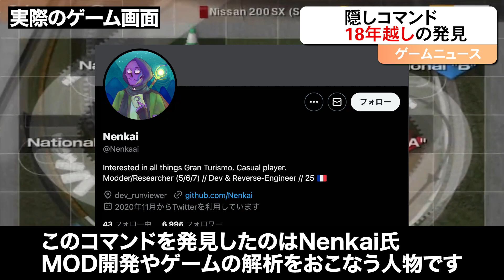18年越しに発見された隠しコマンド!その内容とは...?【ゲーム雑学】【グランツーリスモ隠しコマンド】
※本動画では公式映像・公式記事を引用ならびに参考の元制作しています。

MusMus